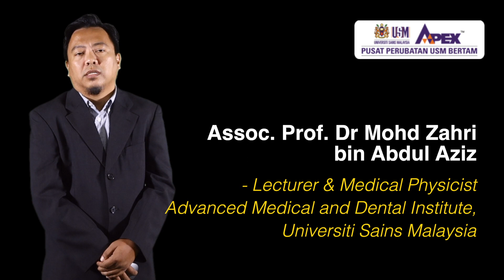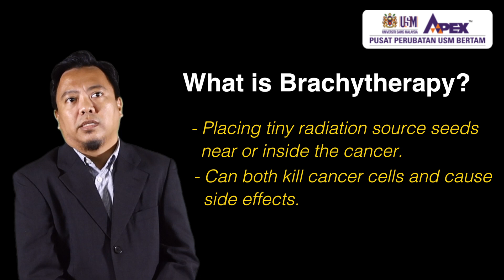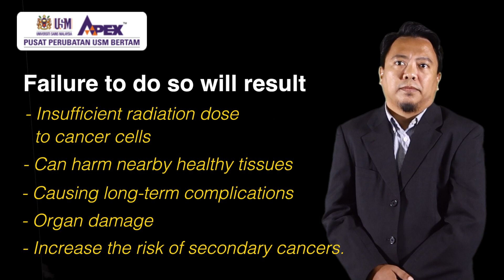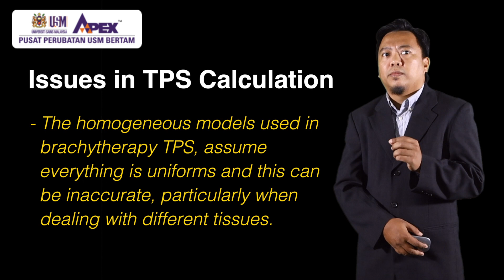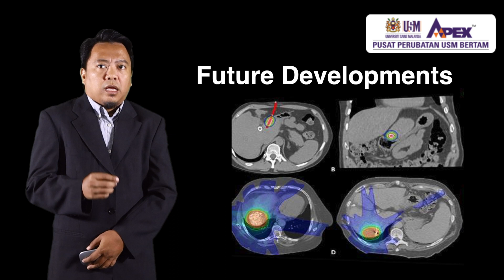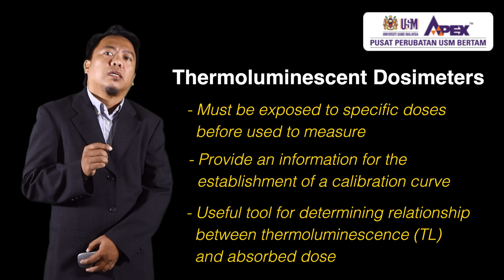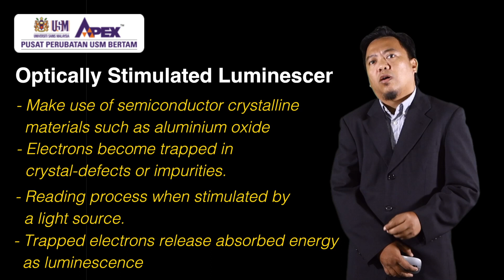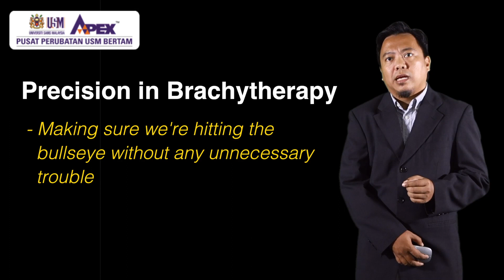Precision in Brachytheraphy Treatment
Assoc. Prof. Dr. Mohd Zahri Abdul Aziz (USM) - Simulation and Modelling Physics Radiation Physics PPUSMB, IPPT.